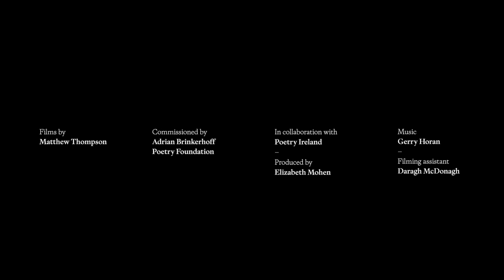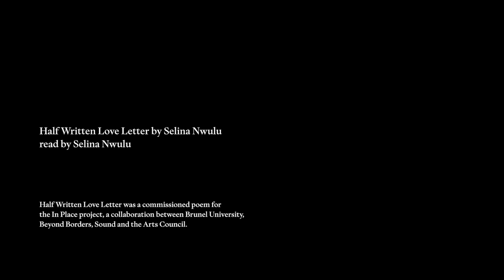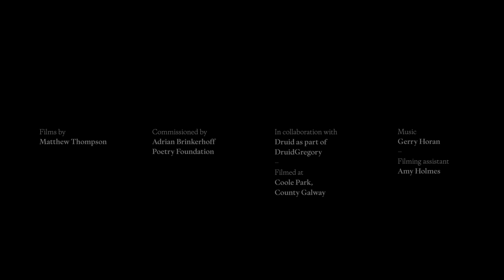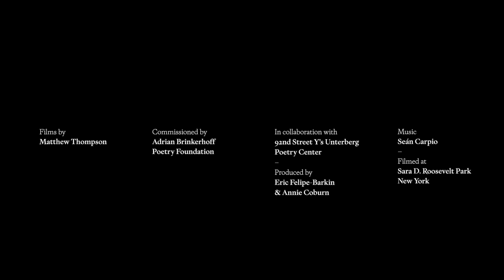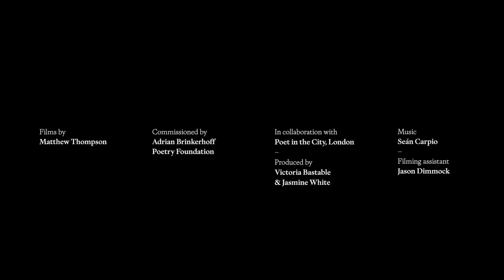Poetic Reflections: Words Upon the Window Pane Part 1 - Home and Sense of Place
Part 1 of Poetic Reflections: Words Upon the Window Pane

A Film Installation from The Adrian Brinkerhoff Poetry Foundation

Premieres Monday, March 22 at 7pm ET

"Home and Sense of Place" explores the idea of home, the experience of migration, and the importance of place through seven poems by W. B. Yeats, Selina Nwulu, J. M. Synge, Denice Frohman, Doireann Ní Ghríofa, Seamus Heaney, and Kayo Chingonyi.

The digital premieres are free and available to the public and are available through our lobby windows on West 22nd Street to all visitors from March 22.

Learn more about POETIC REFLECTIONS: WORDS UPON THE WINDOW PANE

FEATURED FILMS:

Nithy Kasa reading “The Lake Isle of Innisfree” by W.B. Yeats”

Selina Nwulu reading “Half Written Love Letter”

Seán Hewitt reading “Queens” by J. M. Synge

Denice Frohman reading “Puertopia”

Doireann Ní Ghríofa reading “Brightening”

Paapa Essiedu reading “Kumukanda” by Kayo Chingonyi

Joseph Aldous reading “An Advancement of Learning” by Seamus Heaney